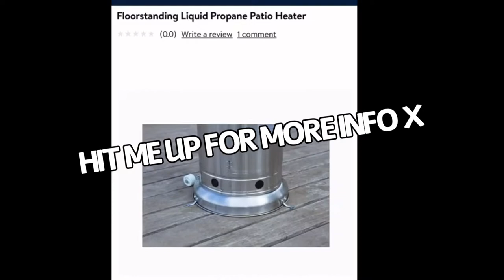NYC NIGHTLIFE SECRETS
Hope you like this one guys!

We got great news during the week regarding more events coming back to NYC, which means more work for us at Greene Room HQ! Slowly, but surely NYC is getting back to normal.

In this vlog we profile the new Saturday night party, along with the announcement about our new patio heaters venture.